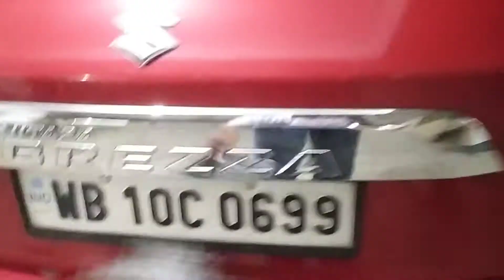Brezza paint gone for a toss l कैसे टिक होगी?😭 l Drivetoexplore